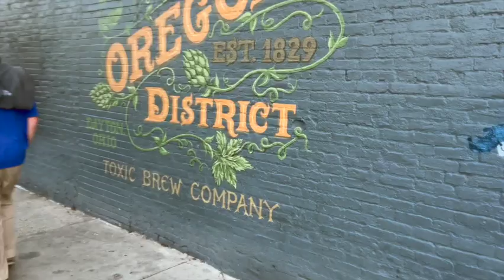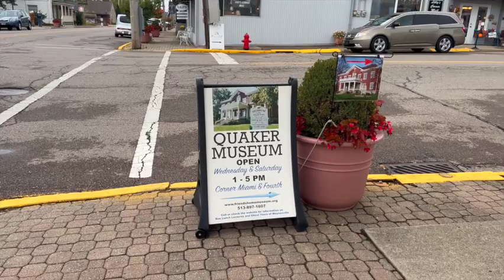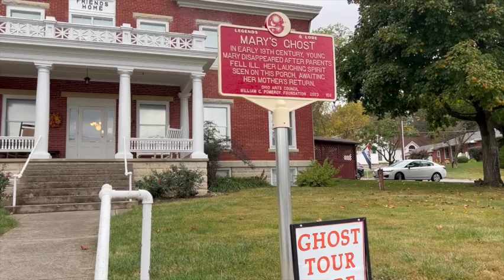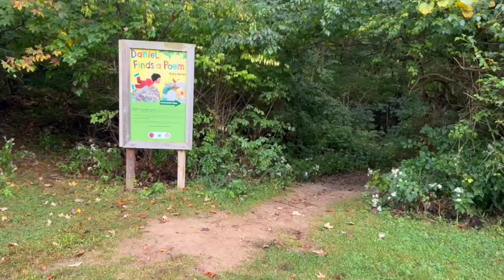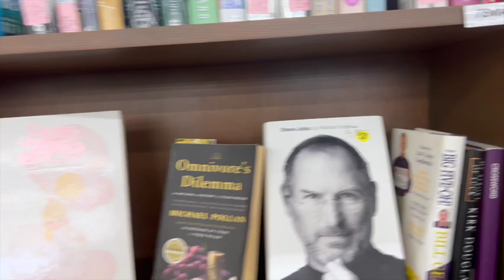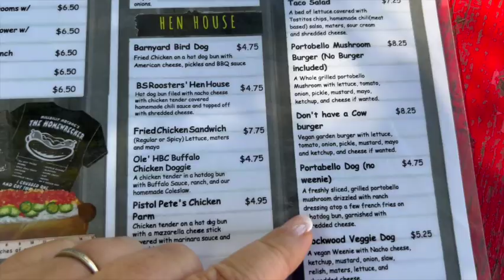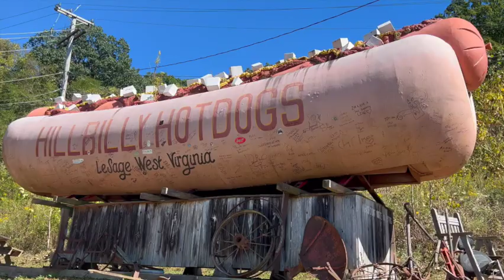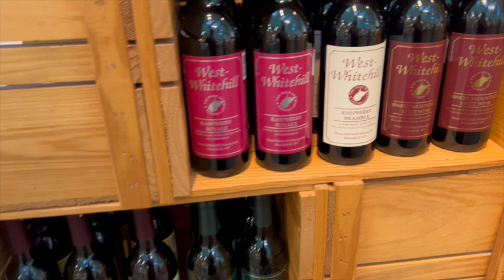Finding your Vacation State of Mind| Road Trip to Dayton, Ohio|Dog Friendly, Frugal & Vegan Travel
We took a Road Trip to Dayton Ohio through West Virginia  for my husband's business and I had a wonderful vacation with my dogs while he worked, and we did it without spending a lot of money, while also sticking, or mostly, to my whole food plant based diet. It doesn't

Ohio is often thought of as a fly over state, but it is incredibly beautiful with charming small towns, incredible nature, museums, American history: including aviation & industrial history as well as Prohibition, which helped empower women toward suffragism.

There is also great antique & thrift shopping, lakes, and great places to eat...And It's a great vacay destination if you want to take the kids somewhere special but don't have a lot of money. There are a ton of parks, amusement parks, and even kayaking on the Miami river, and Native American cultural sites.

Since we had the dogs and were on a tight budget, I kept things simple. I could not go into any of the museums in Dayton listed below, which I HIGHLY recommend:

-Dayton Airforce Museum (It's incredible)

-Carillon Historical Park: It's a 65 acre open air museum that celebrates how Dayton Changed the World. It's great for kids as there is a train, a carrousel, airplanes, and all kinds of stuff about the Wright bros.

-Packard Museum: A slice of Americana, a glimpse of how we used to treasure beauty even in the smallest details, a social history library, and you get to sit in a mobster car.

-The Dayton Art Institute: It's stunning and they have Wyleths

I didn't go to the big cities or the Indian ruins but they, or Hocking Hills (magical place) because I had the dogs and I wanted to show you a more secret side of Dayton & even a few places around Columbus